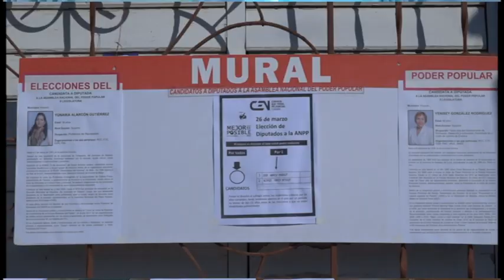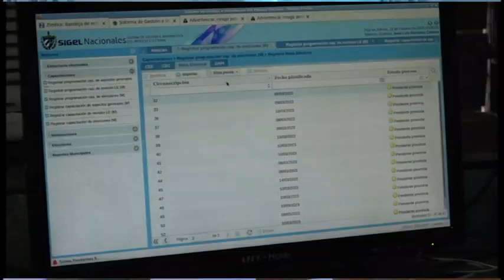Continúa capacitación de autoridades electorales granmenses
La proximidad del 26 de marzo día de las elecciones nacionales, propicia más capacitación de las autoridades electorales. Ellos explican el llenado de las planillas, requisitos del escrutinio entre otros aspectos que rige la ley electoral. En Granma se prevé abran sus puertas más de mil  novecientos colegios electorales.